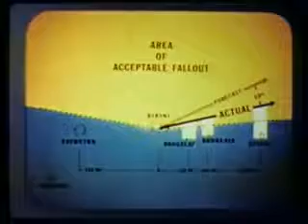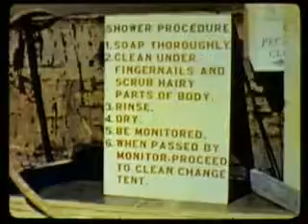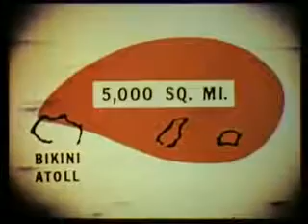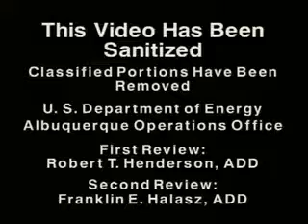NUCLEAR TEST FILM - OPERATION CASTLE - 1954